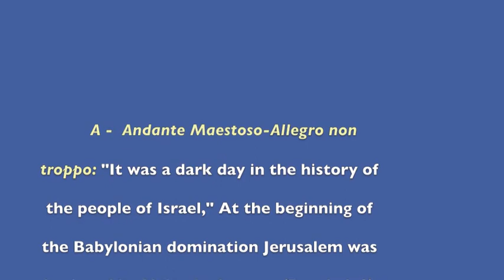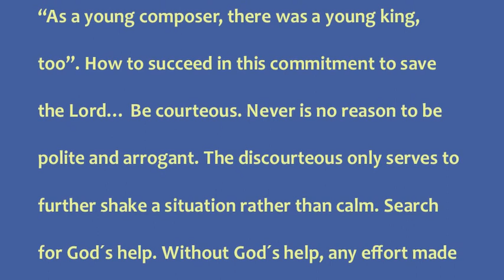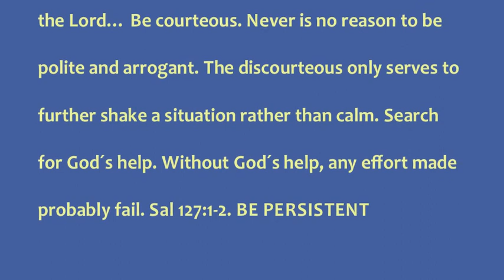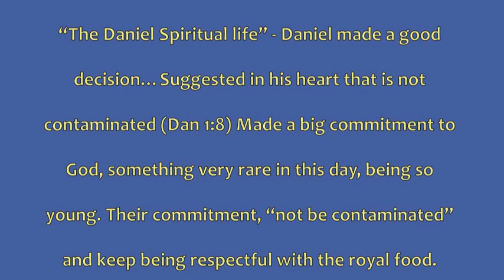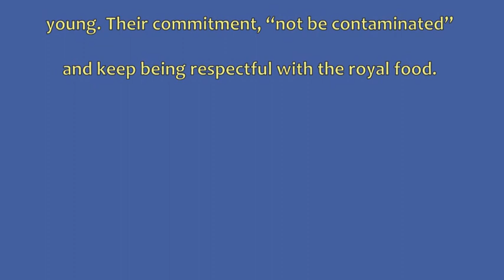Daniel´s Prelude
Enrique Hernandis, Composer
Piece based in the BOOK of DANIEL (Old Testament)
2nd Prize DANIELS INTERNATIONAL YOUNG COMPOSERS COMPETITION. Tel-Aviv, Israel
Raanana Symph. Orchestra, Tel-Aviv - ISRAEL